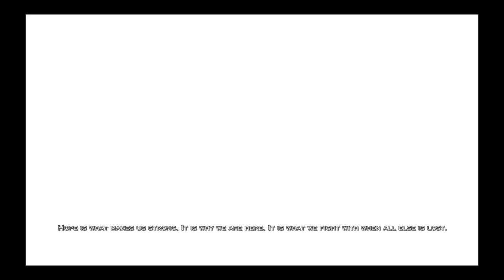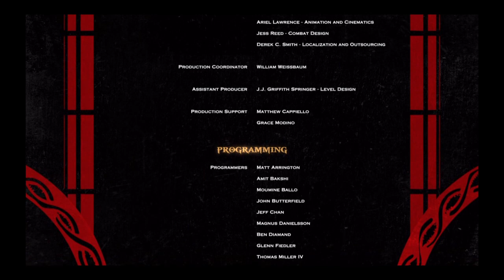God of War® III Zeus boss fight part 2